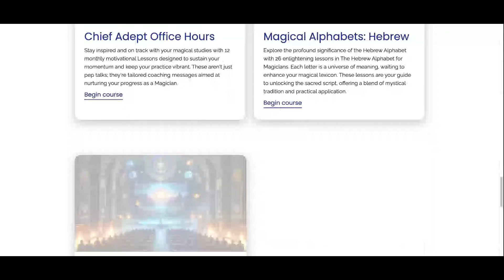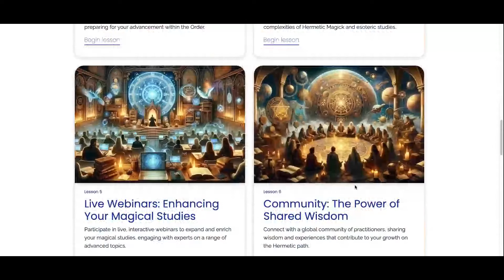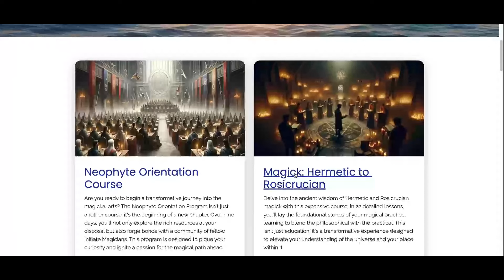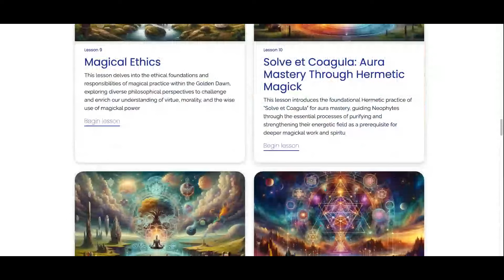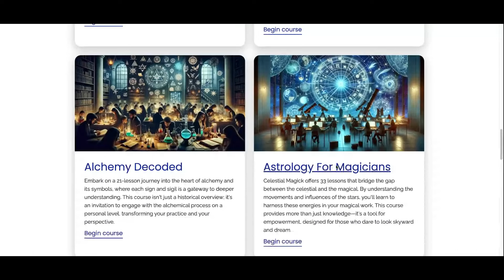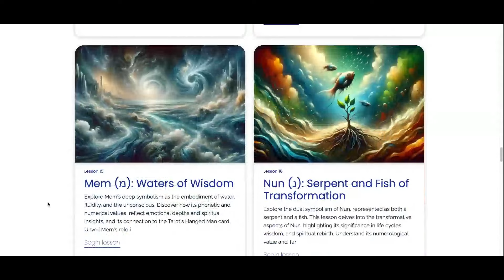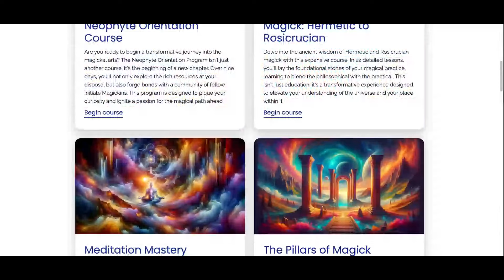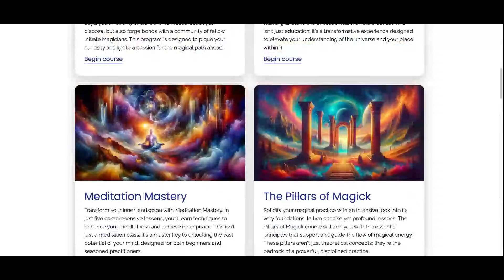Unveiling The Hermetic Golden Dawn Reformation of 2024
Discover the Rosicrucian Reformation of 2024 with 11 new courses and 176 new lessons of the reformed HOGD Neophyte Grade We have taking the Hermetic Golden Dawn teachings to an entirely new level and depth.